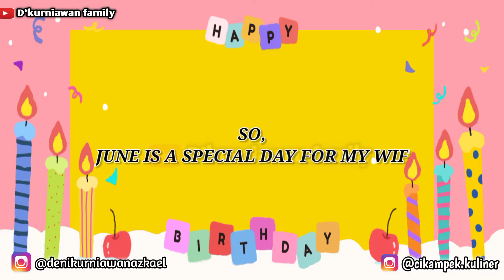Parayaan ulang tahun sederhana, Buat ibu selamat ulang tahun ibu || Daily D'kurniawan family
Assalamualaikum sadulur sadaya teman-teman semua di video kali ini menayangkan hari yang sangat istimewa
yaitu perayaan ulang tahun sederhana buat mbu 😊🙏

Di perayaan ulang tahun sederhana mbu ini kita hanya bersama keluarga kecilku Yaitu papap,mbu , Abang aka dan AA EL😉👍

walau perayaan ulang tahun sederhana tapi sangat bahagia tentu nya 😀👍
jadi yuk kita tonton keseruan acara perayaan ulang tahun sederhana nya😀👍
seperti apa😉

Dan. 😁
jangan lupa untuk dukungan nya dengan cara

Wasallamualaikum warahmatullahi wa barokatu 🙏
hatur nuhun🙏

RECORD BY.  👉 B-PRO5 AE3S WIDE
THUMBNAIL 👉 PICSART
EDIT VIDEO.   👉 KINE MASTER PRO